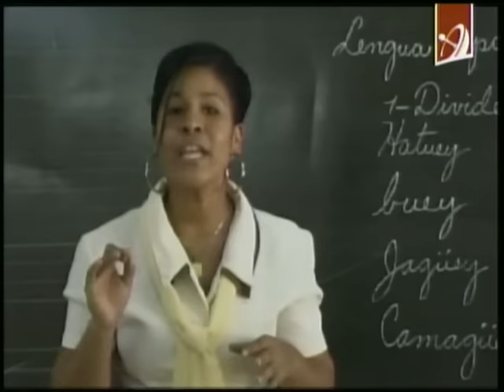Educar todos: Comunidad, Escuela y Familia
En el seminternado Abel Santamaría, del Caney, en de Santiago de Cuba, se realizó el Segundo Taller de Educación para la Familia donde evaluaron la vinculación de la comunidad, la escuela y la familia.